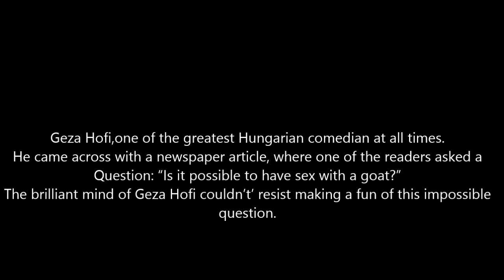Is it possible with a goat?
Geza Hofi comedy